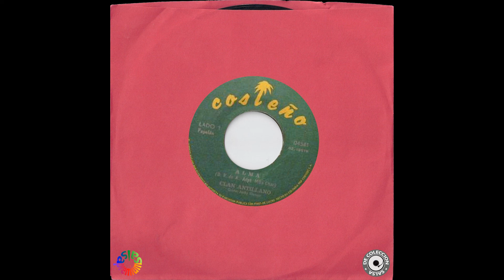🔥Tema de Colección: ALMA por CLAN ANTILLANO con JACKY CARAZO - Salsa Premium